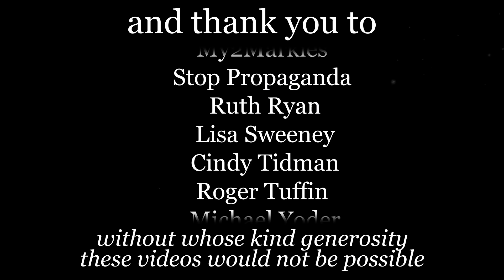Kacey at the cult vault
Kacey tells us about her Cult Vault project where she chats with survivors and experts about authoritarian cults and coercive control. Kacey also talks about Jon's Opening Our Minds and the pair discuss recent events relating to Harry and Meghan and whether the British Royal Family is a cult.

See Jon and Kacey at CrimeCon London!!!